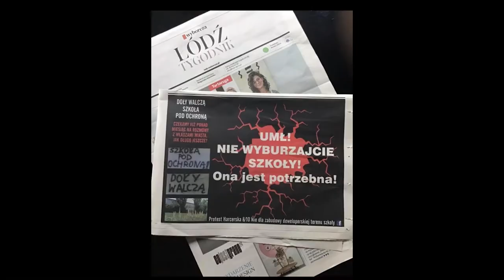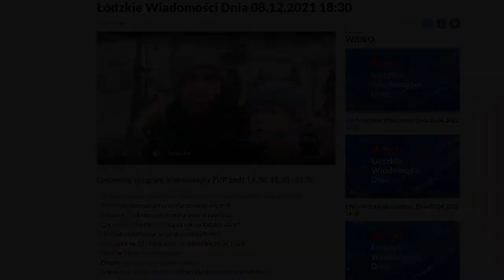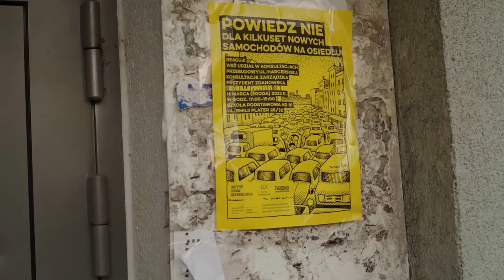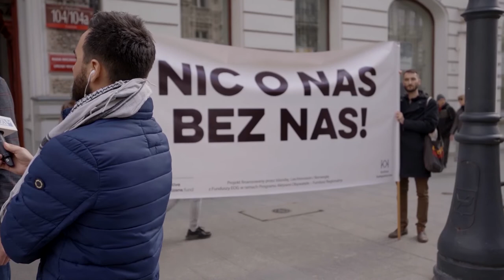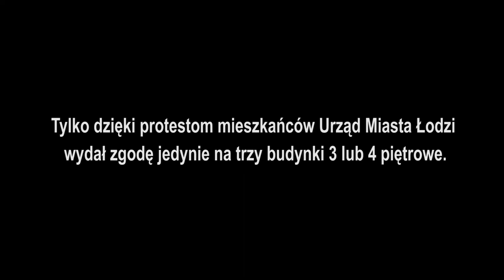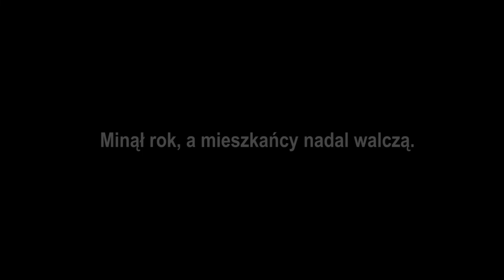Reportaż „Protest Harcerska 8/10” – jak mieszkańcy walczą o dobro wspólne?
– Co będzie dalej, jak dzieci podrosną? […] Stała się bardzo przykra rzecz, że w bardzo szybki sposób za pomocą łatwiej decyzji, wszystko to, co było dobrem społecznym i służyło ludziom, doprowadzono do zniszczenia.

Tak mieszkańcy oceniają decyzję władz miasta o wyburzeniu budynku szkoły przy ul. Harcerskiej 8/10.

Zobacz reportaż „Protest Harcerska 8/10” o batalii mieszkańców o dobro wspólne.

Projekt „Łodzianie decydują” finansowany przez Islandię, Liechtenstein i Norwegię z Funduszy EOG w ramach Program Aktywni Obywatele - Fundusz Regionalny.